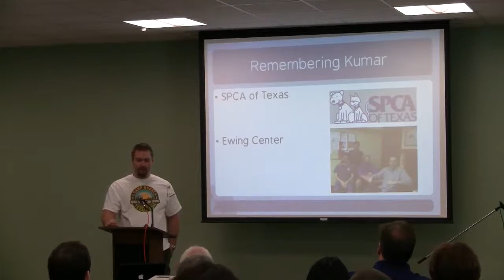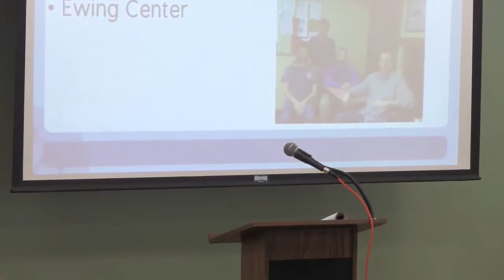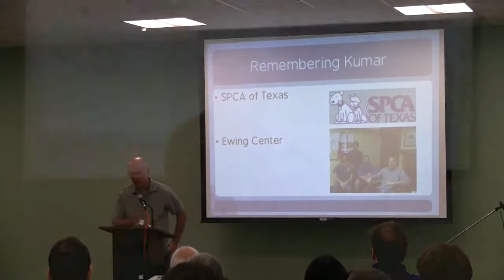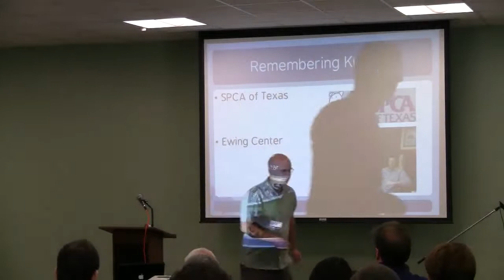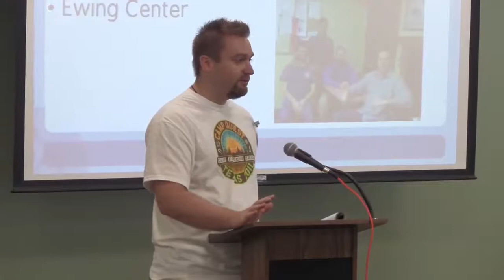Kumar in Memoriam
Gathering — June 2011 — "Wonder Woman and Science"

Pranoy Kumar Pradhan passed away on June 7, 2011. His friends at the FoFDallas memorialized him during the June Gathering.